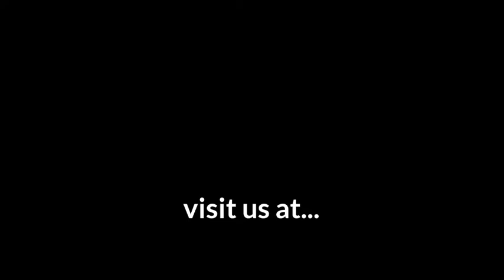Heat by CountryDirtyMedia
Boudoir art. Original works by the artist.